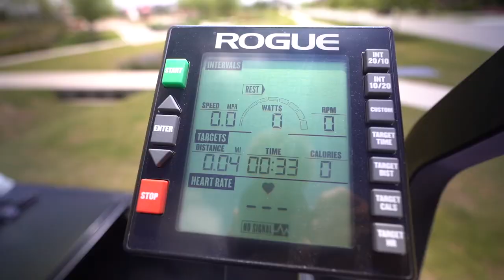WHAT DID WE BUY THIS TIME?!?! (SOLD OUT)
Rare PANDEMIC PURCHASE!! These things are SO HARD to come by in the last 4 months and sold out on all major websites. Luckily Devin found a seller on Craigslist and we made an offer same day to get this thing!!